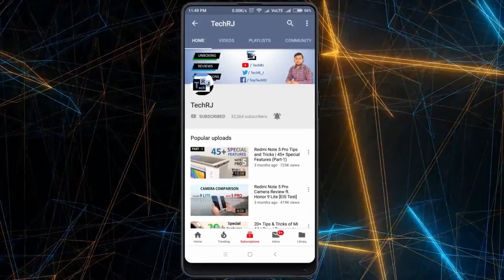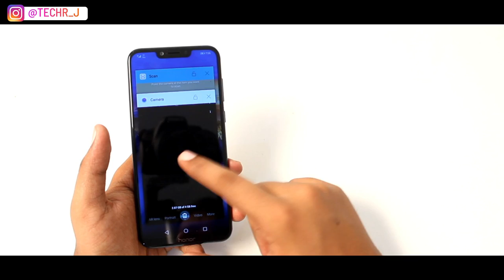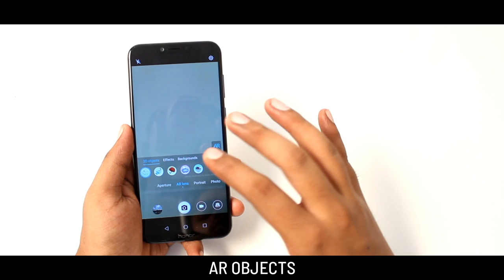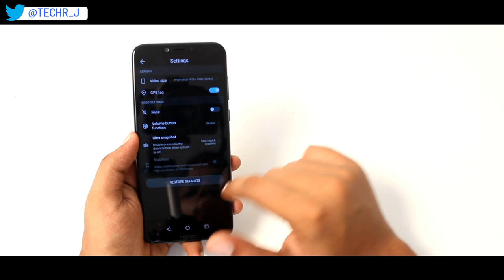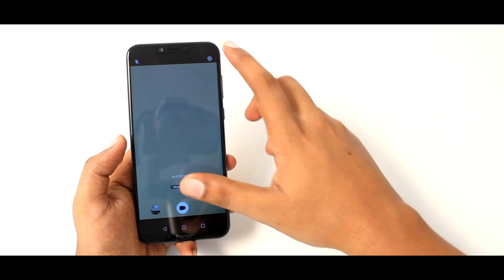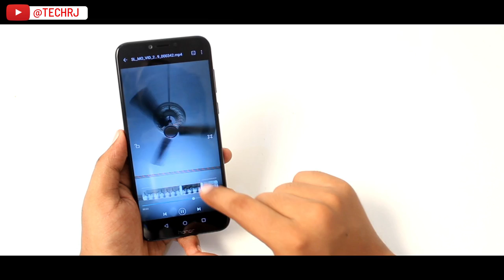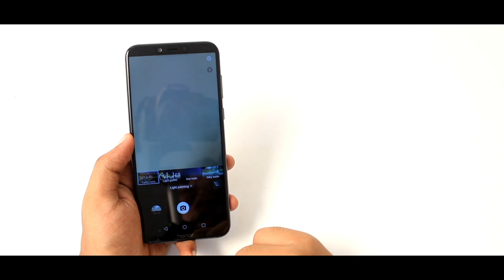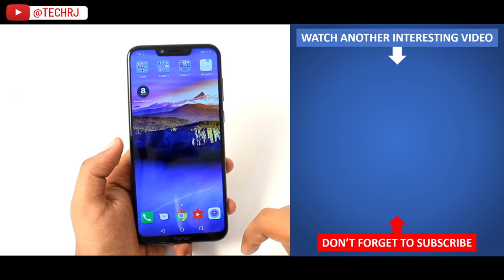Honor Play Camera Interface and Amazing Features | TechRJ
🔥🔥 Honor Play Camera Interface and Amazing Features 🔥🔥
Best Amazon Deals of the Day
Best Flipkart Deals of the Day